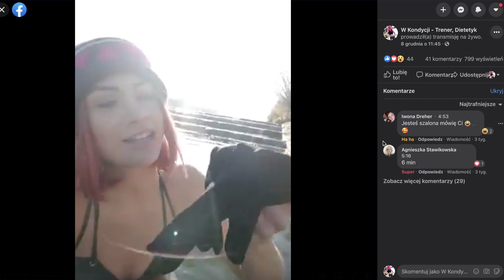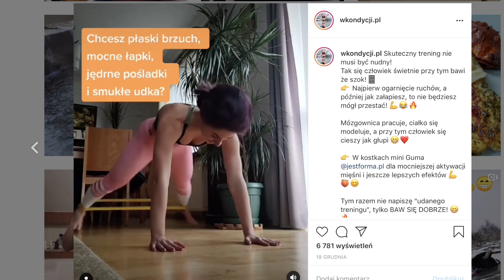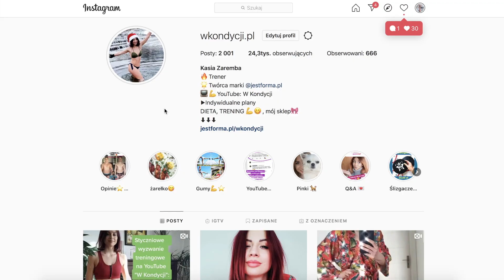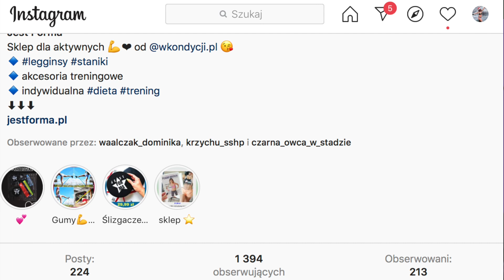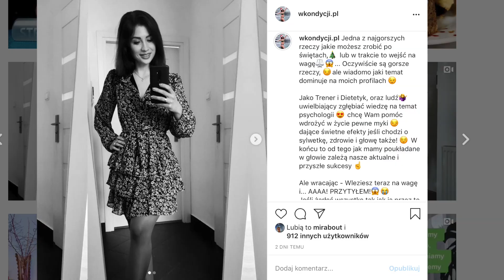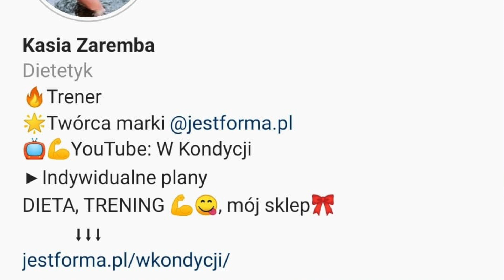JAK NAMI STERUJĄ, JAK NIE ODPŁYWAĆ W Mediach Społecznościowych - Bezpieczeństwo W Sieci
⭐Jestem trenerem i dietetykiem 💪😋. Jeśli chcesz poprawić swoją sylwetkę, zdrowie i samopoczucie, zobacz koniecznie na moją stronę 💪 👙🍳🥞

▶ Rabaty z kodem WKONDYCJI od 10-20% w fit sklepie Strongpoint (piękne komplety sportowe, szklane butelki i wiele więcej)

▶ ▶ Jeśli masz ochotę mnie wesprzeć, tutaj możesz wpłacić jednorazowo dowolną kwotę
Pamiętaj, aby w tytule przelewu wpisać "darowizna".
👉  konto bankowe
PHU KAREN Katarzyna Zaremba
Bielsko-Biała
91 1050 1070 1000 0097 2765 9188
ING
Pamiętaj, aby w tytule przelewu wpisać "dorowizna".